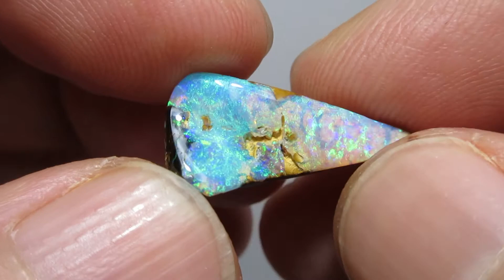Opal 004979 b